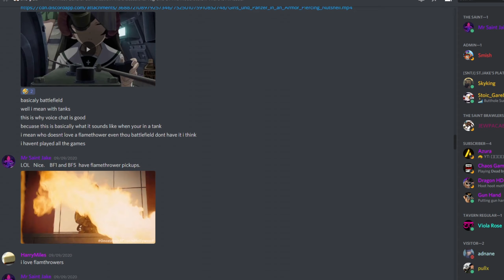Will Battlefield 6 be Next-Gen Only?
Could Battlefield 2021 be for Next-Gen hardware only?  How is the new Community Games Update?  I talk about that and more in today's video.